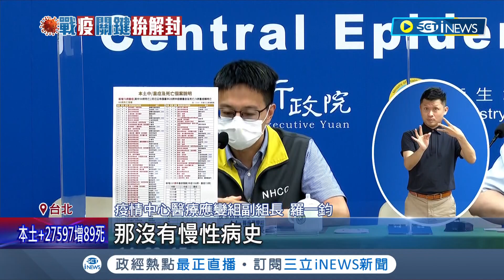慎防變種病毒入侵! 今日死亡個案+89 四十多歲女子睡夢中無症狀過世 指揮中心:入境0+7持續觀察中.國人免疫力估持續到8月中│【台灣要聞】20220714│三立iNEWS